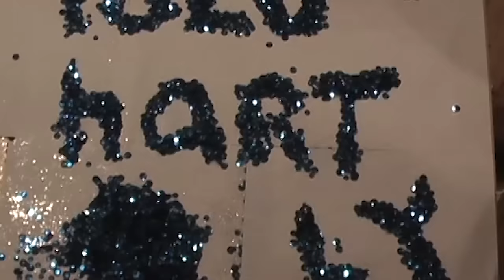In This City (Official Music Video) by Iglu & Hartly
The Original Music Video for Iglu & Hartly's  In This City (2008).
Recovered and re-posted 2022 for And Then Boom [Deluxe Edition]

Iglu & Hartly - In This City
And Then Boom [Deluxe Edition]

In This City is featured on And Then Boom [Deluxe Edition]
STREAM EVERYWHERE HERE!

Starring Jarvis Anderson, Mike Bucher, Sam Martin, Simon Katz, and Luis Rosiles.

Written by:  Jarvis Anderson, Sam Martin, Simon Katz
Song mixed by: Mark Needham
Produced by: Jarvis Anderson and Mark Needham

You came in to my life
You cannot separate yourself
And I found that round here
In this city
That I won't disappear
In this city
I got nothing to fear
In this city,
In this city
Close those doors
Close those doors now
Now, now, just keep em open
Keep em open
Yea, keep em open
I'll keep on, keep keep on going
Taking it in so, so heavy
Take it easy son, this ain't so deadly
Got keep on, gotta go on, gotta go on
Take it all with what we've done
Gotta push it push it push it
To the top of the building
Even when no one is feeling
It might bother you
Don't let it
If these people just don't get it
They can't express it
They won't accept it
She said it's okay that they may never give you that credit.
I've been down here
Down these roads
People pass through
Some stay some go
Standing here broke
Not a penny to my name
But she says she loves me all the same
And you do to
And all you want is something you can move to
Everybody's gotta get their kicks somewhere
Everybody gotta fit in somewhere
There's, an open road
And I'm traveling down
Don't know where to go
But I lock and load
Shoot that sky till the moon explode
Moon explode
Now we're laying in a field
White flowers on our backs
Talking bout home
But we can't go back
I guess that's why we left
So we could take a step
Keep moving and forget the rest.
In this city
In this city
In this city

Special thanks to Sam Martin for recovering this video.